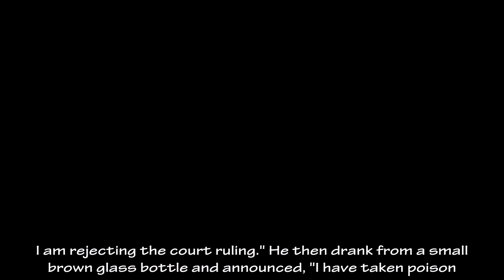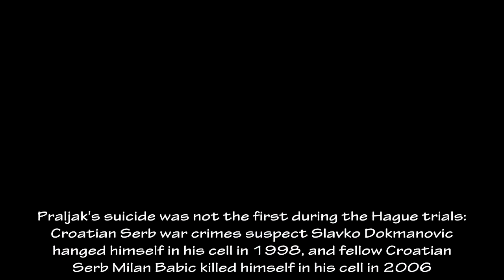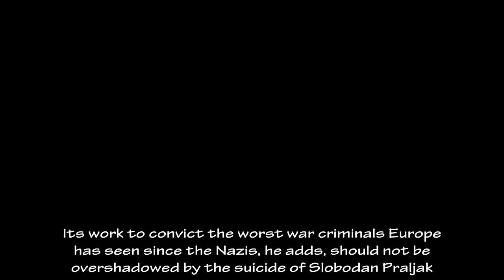Praljak: Police investigate Hague trial suicide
Daily politic today. Praljak: Police investigate Hague trial suicide
The Dutch authorities have opened an investigation into how a Bosnian Croat war criminal managed to smuggle poison into a Hague courtroom to kill himself during a televised appeal hearing.Slobodan Praljak, 72, died in hospital on Wednesday shortly after downing a small vial of liquid, which he drank after declaring he was innocent.His 20-year sentence for war crimes in Bosnia had just been reaffirmed.Some Bosnian Croats have held vigils to remember a man they regard as a hero.Croatia's Prime Minister, Andrej Plenkovic, made a scathing attack on the International Criminal Tribunal for the former Yugoslavia (ICTY), which tried him.The confirmation rulings against Praljak and five other defendants brought an end to more than 20 years of work by the tribunal.Seconds after hearing his appeal had been lost, the former general declared, "Slobodan Praljak is not a war criminal.I am rejecting the court ruling." He then drank from a small brown glass bottle and announced, "I have taken poison." The presiding judge cut short the trial and Praljak was taken to hospital.He "quickly fell ill" and died in hospital, said ICTY spokesman Nenad Golcevski, adding that he could not confirm what was in the bottle.In a brief statement, Dutch prosecutors said the inquiry would look at "assisted suicide and violation of the Medicines Act".Investigators will look at who gave him the deadly liquid, what it contained and how he managed to smuggle it into what is supposed to be a high-security courtroom, the BBC's Anna Holligan reports from The Hague.Praljak's suicide was not the first during the Hague trials: Croatian Serb war crimes suspect Slavko Dokmanovic hanged himself in his cell in 1998, and fellow Croatian Serb Milan Babic killed himself in his cell in 2006.Though allies against the Bosnian Serbs during the 1992-95 civil war, Bosnian Croats and Muslims also fought each other for a period of 11 months, with Mostar seeing some of the fiercest fighting.Praljak was convicted in 2013 of crimes against humanity committed while commanding Bosnian Croat forces.The ICTY found that he had:  In its final judgement on Wednesday, the ICTY found that he and the five others remained convicted.However, it did allow part of Praljak's appeal, finding that Mostar's Old Bridge had been a "military target at the time of the attack".Croatian Prime Minister Andrej Plenkovic said his death spoke of a "deep moral injustice towards six indicted Croats from Bosnia and the Croatian people".In Bosnia, Dragan Covic, the Croat member of the tripartite presidency, said his suicide showed "what sacrifice he was ready to make" to show he was not a war criminal.About a thousand Bosnian Croats gathered in a Mostar square late on Wednesday to light candles in memory of Praljak, Reuters news agency reports.A Mass in his honour was held in a packed Roman Catholic cathedral, where churchgoers draped themselves in Croatian flags, the agency says."I came here to support our generals and pay respect to Gener
Source Photo and Content:DailyMail, REUTERS, AP, EPA, Getty Images etc.
Daily politic today channel dedicated to sharing the latest news around the world.